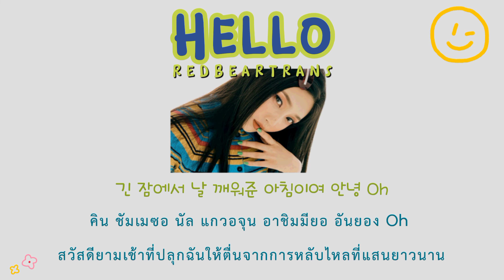[thaisub/แปลเพลง] Hello - JOY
อันยองง💚🥝
ใส่อรรถรสกรุบๆ ผิดพลาดประการใดขออภัยไว้ ณ ที่นี้ด้วยนะคะ🐼❤️